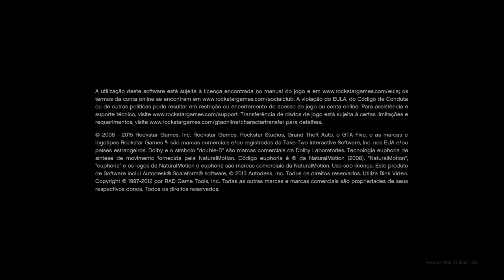Epic Almoravid - GTA V gameplay #2 Mission Failed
It was a total disaster. Ehe...Noob pride.